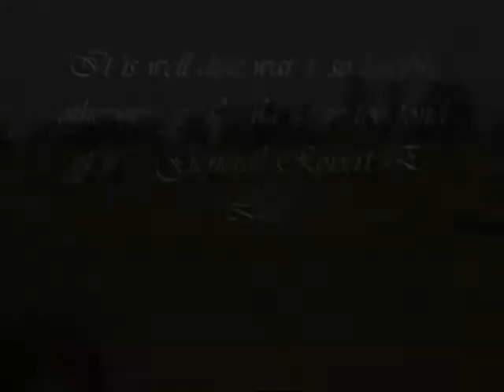Civil War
Civil War Reenactment in El Dorado Park 2009.
Filmed and edited by Max A. Hoeflich